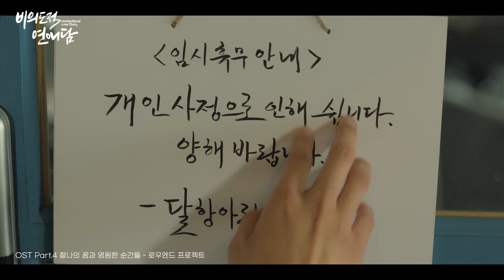low-end project_Time Is Eternal & A Moment M/V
由No.3 Pictures制作的TVING独播电视剧《非故意恋爱故事》O.S.T(IONE Entertainment企划/制作) Part.4《Time Is Eternal & A Moment》是写给深陷爱情之人的歌曲。 诉说着对无法表达的爱情朝思暮想，最终在梦境和想象中奔现，想要永远将其珍藏的心情。让听众感受到如同不想醒来的美梦一般，永远也不想失去这份爱情所带来的幸福。